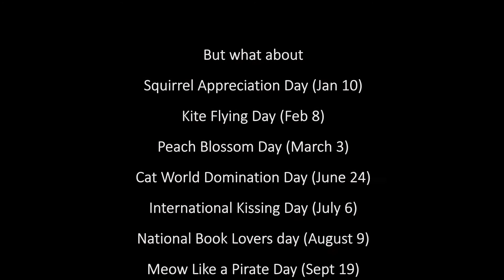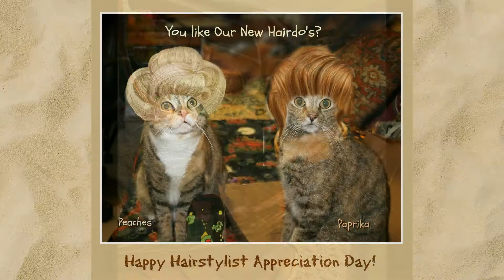Peaches & Paprika Book Trailer: Celebrating All Year Long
Trailer promoting new book in which Peaches & Paprika GO WILD, celebrating no less than 100 holidays throughout the whole year. You've heard of Christmas & New Year's but do you know about National Squirrel Day?  National Jellybean Day?  Hot Air Balloon Day? World Kissing Day?  Tune into our video and then read the book to find out all about these and more! The cats discuss the holidays in their own voices (Meows) and have something to say about ALL of them.  "Celebrating All Year Long" (the book) is now LIVE on AMAZON. Makes a great gift for a cat loving friend! Here's the click to find us!